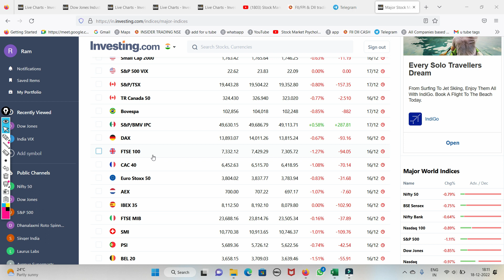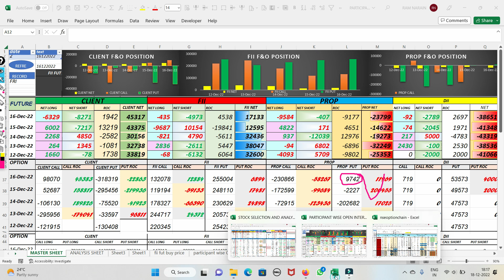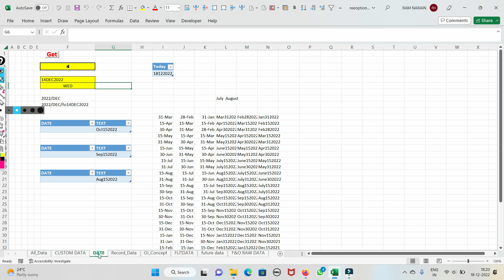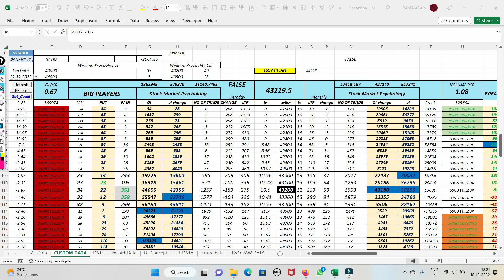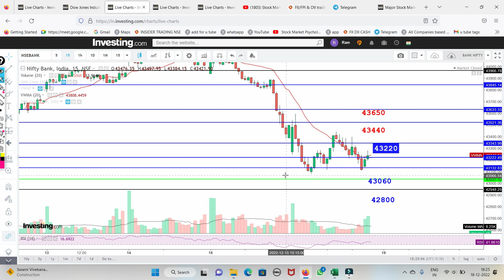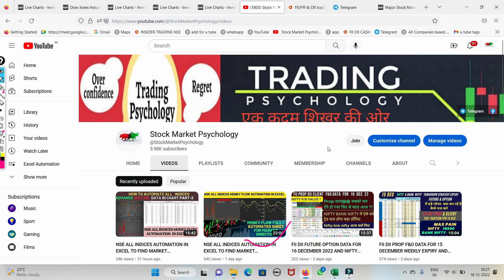Nifty Bank Nifty Analysis And FII DII Data For 19 December 2022 | Option chain For Beginners